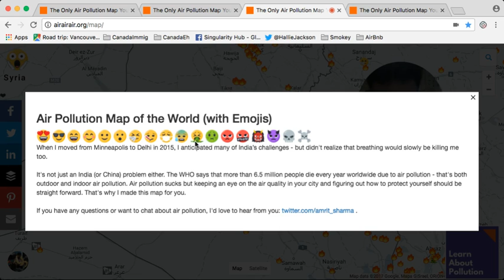Episode 3: Air Pollution In The World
Ah humbug! The internet in Delhi wasn't my friends today. The video abruptly stops here with a few minutes of footage lost forever. Sorry about that. But hey - nonetheless we talk about South Asia, then North Data and Montana, then Iraq in this video.

Don't miss out on the next episode of Air Pollution TV!

Three facts about air pollution that blow my mind:
1. Did you know that 200,000 Americans die prematurely every year because of air pollution?
2. More children in Africa die from air pollution than malnutrition.
3. There's no "safe" air pollution level. If it's not zero, it's deadly. Yes, breathing kills.